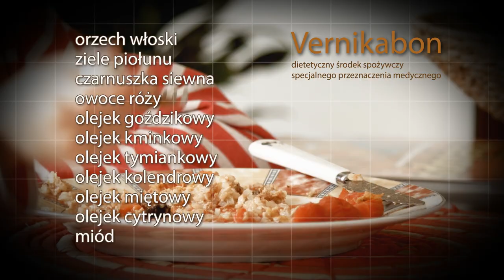Vernikabon, naPasożytyJelitowe, Owsiki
Zakażenia pasożytami jelitowymi.

W zakażeniu pasożytami jelitowymi najlepiej spożywać Vernikabon - skuteczny syrop ziołowo-miodowy, dietetyczny środek spożywczy specjalnego przeznaczenia medycznego.

Skład:
Dobowa dawka - 4 łyżeczki syropu zawiera:

400 mg extr. z łupiny orzecha włoskiego, 600 mg wyciągu z ziela piołunu, 600 mg wyciągu z nasion czarnuszki, 120 mg extraktu z róży, 0,12 mg olejku goździkowego, po 0,11 mg olejku kminkowego i tymiankowego, po 0,1 mg olejku kolendrowego, miętowego i cytrynowego, 12,8 g miodu, wodę, substancję konserwującą: sorbinian potasu, benzoesan sodu.

Wartość odżywcza produktu
- w przeliczeniu na 100g
- w przeliczeniu na 1 porcję 2 łyżeczki ok. 12g

Wart. energetyczna:
255,20kcal/ 1063,42 kJ
30,62kcal/127,61kJ

Białko:
0,24g
0,03g

Węglowodany:
3,60g
7,63g

Tłuszcze:
0,00g
0,00g

Sposób użycia:
Stosować 2 razy dziennie po 1 do 2 łyżeczek przed jedzeniem.
Do postępowania dietetycznego w zakażeniu pasożytami jelitowymi.

Ważna informacja:
Produkt należy przyjmować pod nadzorem lekarza.

Ostrzeżenia:
Nie stosować u osób uczulonych na składniki preparatu. Nie zaleca się stosowania preparatu w okresie ciąży i karmienia piersią.